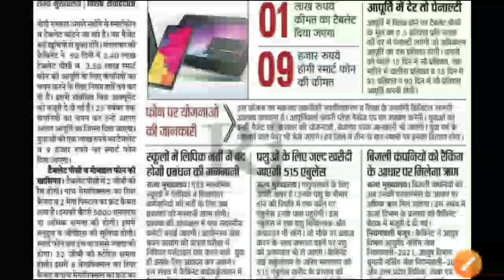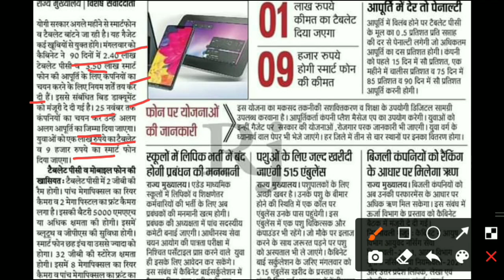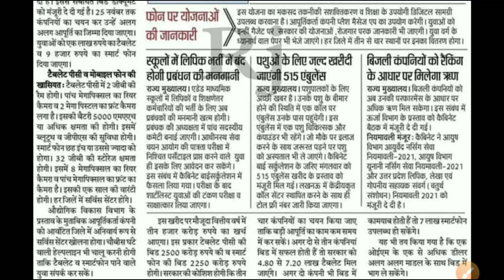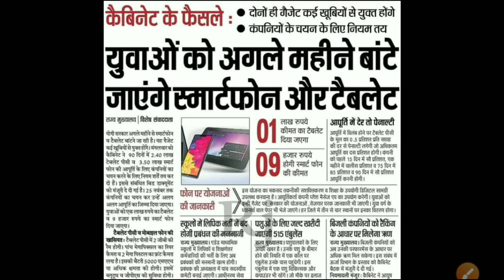UP Free Laptop Yojana😀😀😀😀Distribution Date 2021// UP Free Tablet Yojana Latest News Today/PC/Phone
CONTENT COVER.
free Tablet laptop online apply
how to apply up free Tablet how to apply laptop yojan
free Tablet smart phone schema
free Tablet 2nd year students ko pahle milega ba walo ko milega
free Tablet bcom walo ko milega
free Tablet kaise milega free Tablet  kab milega free
Tablet online apply link free
Tablet facts free Tablet scheme online apply laptop
up laptop Yojana up tablet laptop Yojana me apply kare laptop Yojana me registration kaise kare
up laptop Yojana news today
up laptop Yojana latest news
up laptop Yojana registration kaise kare free tablet for students 2021 free tablet for students 2020 free tablet for students news free laptop for students 2021